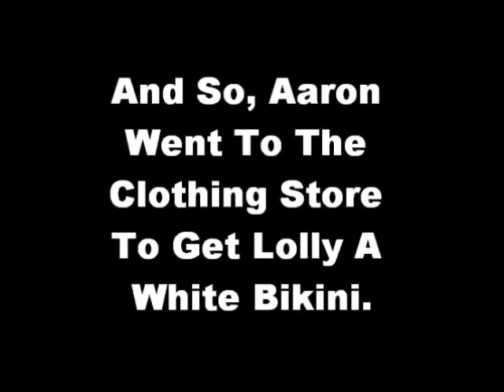Animal Crossing New Horizons: Relaxing At The Beach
Aaron Was Enjoying Some Beach Time Until Lolly Tagged Along.